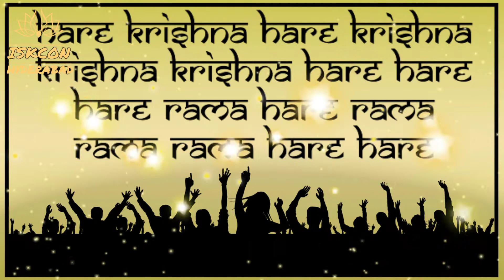जय राधे जय कृष्णा जय वृंदावन - भजन जो आपके दिल को छू लेगा - माधवास ग्रुप द्वारा प्रस्तुत